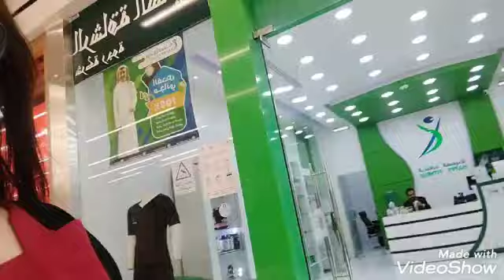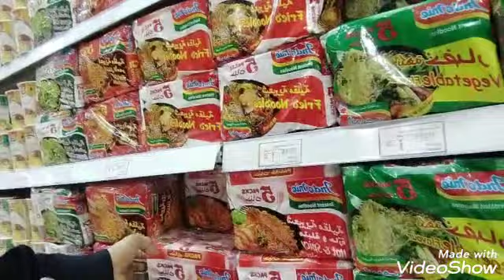September 10, 2022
day of remitance today